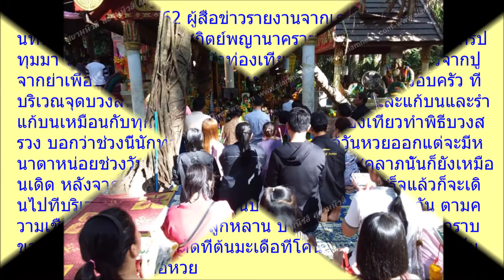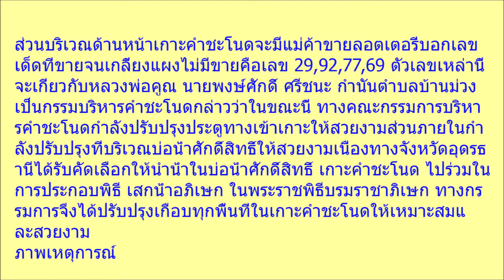แห่ซื้อเกลี้ยงแผง เกาะคำชะโนด เลขเดียวกับหลวงพ่อคูณ